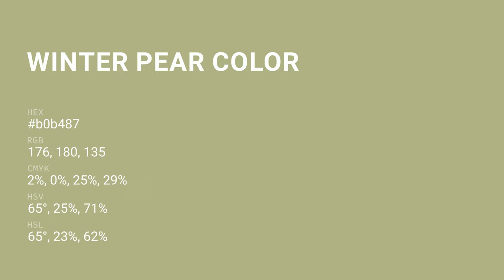Winter Pear color b0b487 hex color - Green color - Cool color b0b487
What color is Winter Pear ? b0b487 hex color - Green color - Cool color b0b487

Hex b0b487 Color Code is also known as Winter Pear color.